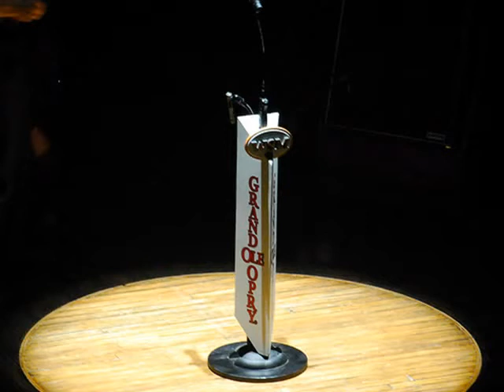DOLLY DUNN =" THE CIRCLE"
VOCALS BY "DOLLY DUNN"=LYRICS BY "LONNIE RATLIFF" =CAMEO'S BY "BARBARA LEON" =" SKEETER WOLFE" ="WAYNE DeADDER" =  AND THE "STEW" =PRODUCED BY  "ECHOTA RECORDS" =  VIDEO BY CHARLES LEON SR